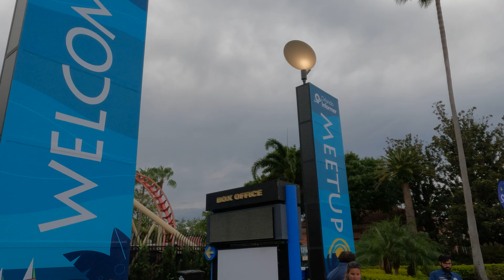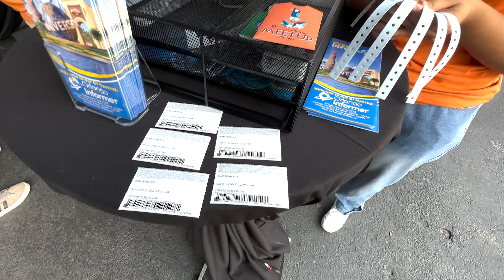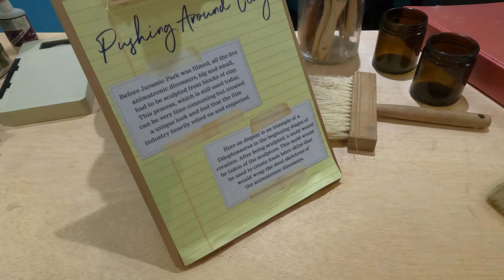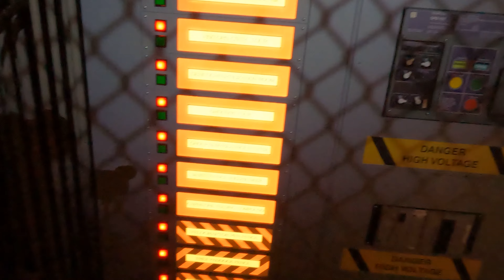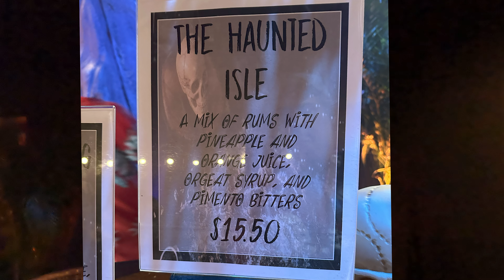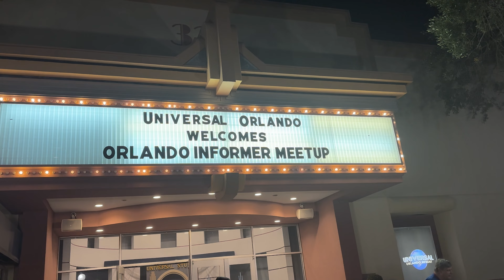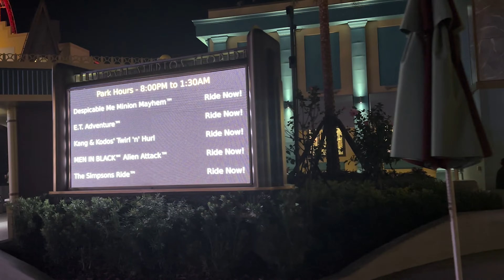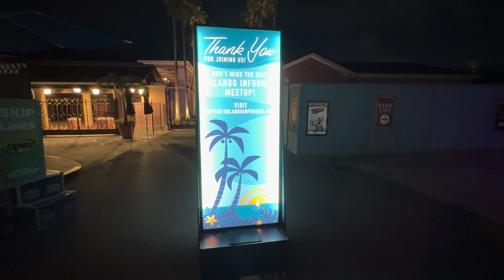Orlando Informer Meetup - Our FIRST Time! Was it worth it? Universal Orlando Resort After Hours 4K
Orlando Informer Meetup At Universal Orlando Resort: Our FIRST Time! Was it worth it? AFTER HOURS Event 4K

Join Madison and Dave as they visit the @Orlandoinformer  Meet Up event at @UniversalOrlando for the 1st time! Was it worth it? Were crowds really at a low level? How much unlimited food did they eat? How many rides did they get in? What cool characters did they meet?? Would they do it again??? What was in the Creepy (Cay) Tiki speakeasy ???

00:00 Intro
2:38 JP Tribute Store
7:37 Creepy Tiki
13:00 Character Meet Ups
15:54 Food
18:44 Closing Remarks